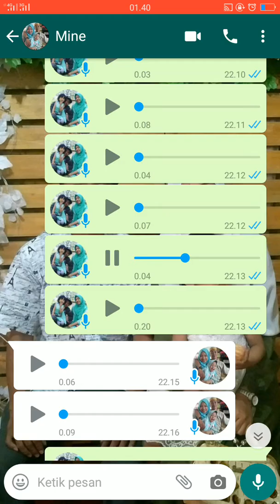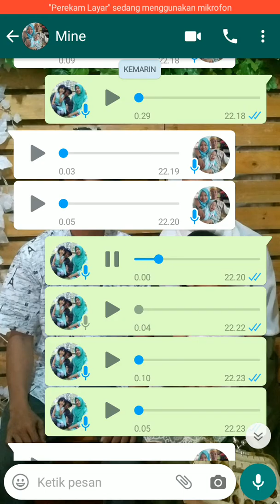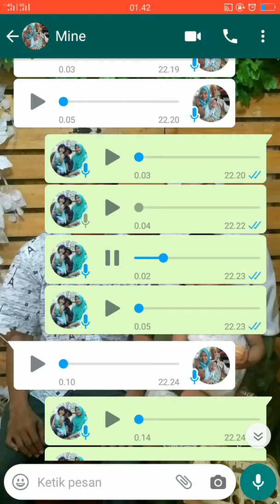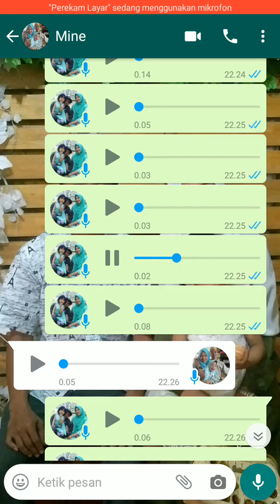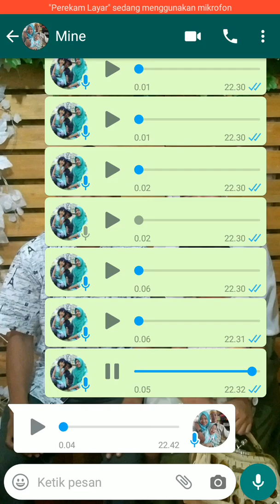VIRAL!!! Kelucuan anak Balita dan Bapaknya Voicenote di WhatsApp